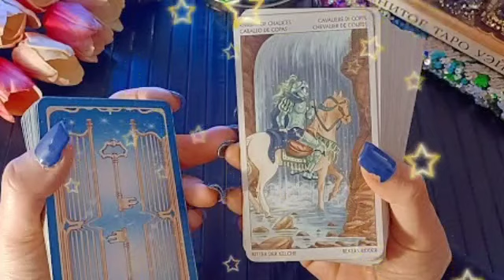برج العقرب من 19 إلى أخر شهر يوليو 2023 // الحبيب مشتاقلك جدا😔و بيراقبك مذا يريد منك يا عقرب🤔